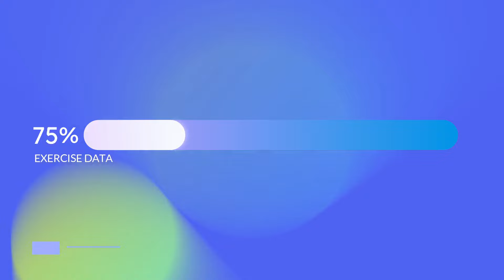AL2 EL ALDEANO ES SOLO NOMBRE Y NO TIENE PEGADA???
Al2 El Aldeano es un rapero cubano que ha ganado reconocimiento internacional por su música y su mensaje socialmente consciente. Nacido en La Habana en 1983, Al2 comenzó su carrera musical en 2003 como parte del dúo Aldeanos, junto a su compañero de rap, El B. Juntos, crearon un sonido único que fusiona el rap con la música tradicional cubana y la poesía.

La música de Al2 El Aldeano se caracteriza por sus letras profundas y emotivas que abordan temas como la desigualdad social, la injusticia y la opresión. Sus canciones son una crítica social y política de la realidad cubana, y han sido aclamadas por su honestidad y autenticidad.

Además de su música, Al2 es conocido por su activismo social y político. Ha sido un defensor vocal de la libertad de expresión y los derechos humanos en Cuba, y ha sido arrestado varias veces por sus actividades políticas.

A pesar de los desafíos que ha enfrentado, Al2 El Aldeano ha seguido produciendo música y ha ganado una gran base de fans en todo el mundo. Su música es una poderosa expresión de la lucha por la justicia social y la libertad, y su mensaje resuena con personas de todas las edades y orígenes. Si aún no has escuchado la música de Al2 El Aldeano, ¡te estás perdiendo de algo especial!